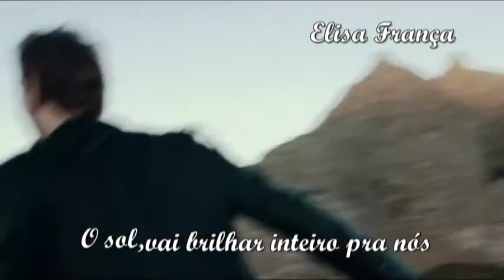O Farol - Ivete Sangalo (Trilha Sonora Haja Coração)HD2016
Descrição
Canta :Ivete Sangalo

Claro que o azul vai adormecer o dia
Vai vir a noite, aproveite e liberte as suas fantasias
Eu posso ser o seu vampiro
Eu posso ser o seu anjo bom
Então relaxe baby, mate sua sede, curta o meu som

Quando você tá perto tempo voa
O clima rola numa boa
Quero ficar contigo até o dia clarear

O sol vai brilhar inteiro pra nós
Eu quero o farol dos teus olhos
Iluminando a minha vida